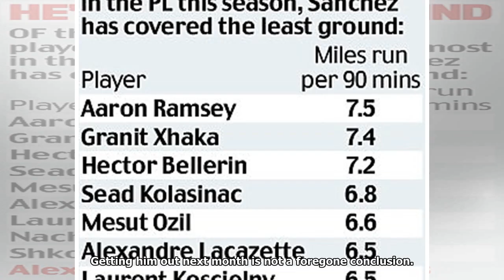Breaking News - Arsenal stars are sick of alexis sanchez and want him gone in january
Published: 17:30 EST, 29 December 2017 | Updated: 20:38 EST, 29 December 2017 Alexis Sanchez's face was a picture as several of his team-mates declined to join him in celebrating Arsenal's second goal on Thursday night. In truth, he shouldn't have been so surprised. If he didn't know about their feelings towards him before, he would have got the gist during a dressing-room inquest after Arsenal scraped a 1-1 draw at Southampton earlier this month. Sanchez wasn't at his best at St Mary's — a common theme so far this season. After the final whistle, a group of players made their feelings clear.  Alexis Sanchez celebrates scoring Arsenal's second in the 3-2 win over Crystal Palace The Chilean was joined by three of his team-mates to celebrate the second-half strikeDuring the game Jack Wilshere, who came through Arsenal's academy, is said to have confronted Sanchez about his wastefulness in possession. Sanchez's popularity at Arsenal's London Colney HQ has plummeted in recent months, and s...